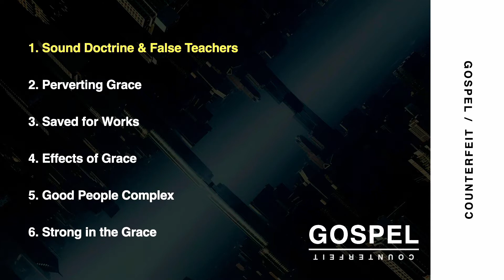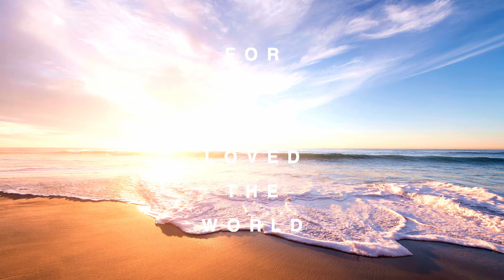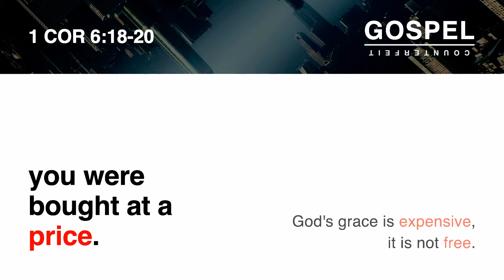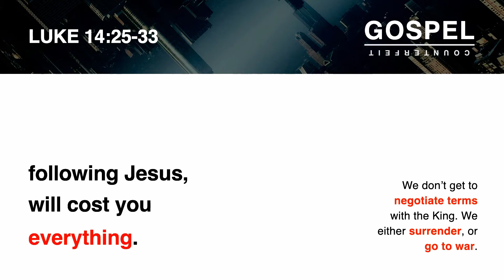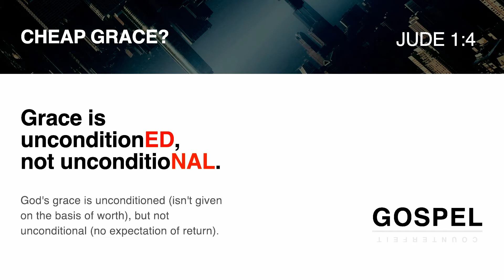Gospel Counterfeit: Perverting Grace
Continuing with the second installment of the Gospel Counterfeit series where we look at the gospel of grace and how it has been perverted both today, as well as in Jesus' day.